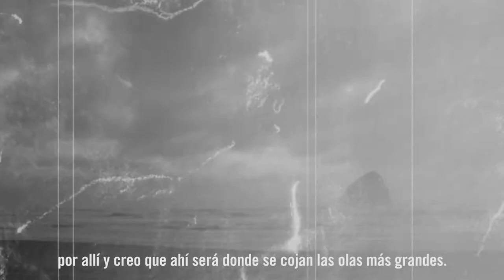O'Neill Unreasonable Mark Mathews. Subtitulos Español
El surf de olas grandes ha sido durante mucho tiempo sólo para unos pocos elegidos. Los que tienen la suficiente habilidad y coraje para desafiar a la Madre Naturaleza cuando está en su forma más extrema. El rider de O'Neill Mark Mathews es uno de los mejores en este deporte y lo ha demostrado en algunas de las condiciones más duras de todo el mundo. Mira como Mark analiza el futuro del surf de olas grandes y cómo un día los simples mortales como tú y yo podríamos montar estas bestias